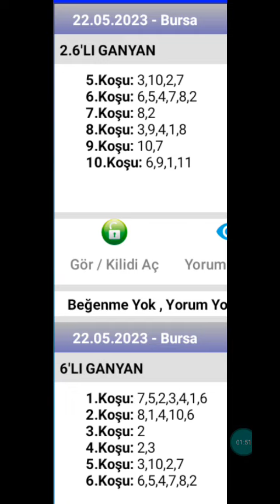22 Mayıs 2023 TJK Bursa 🐎 at yarışı tahminleri altılı ganyan tahminleri